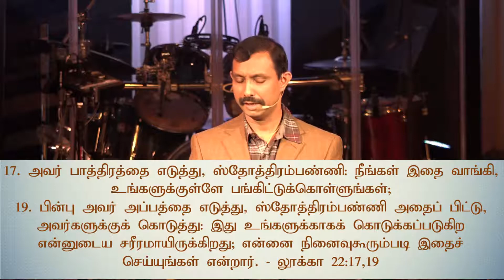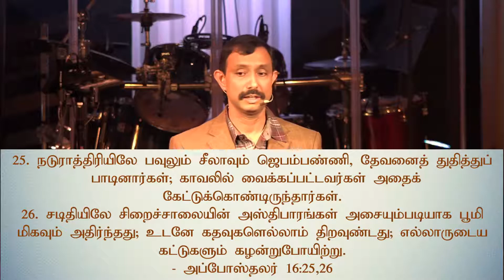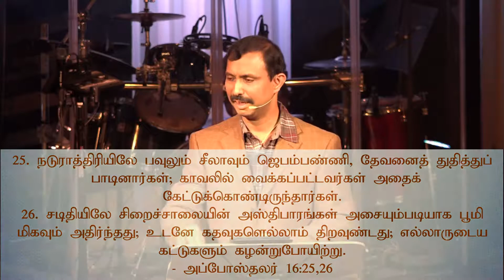Redmond Tamil Assembly - "Multiplication of Thanksgiving" Message by Pastor.Suresh Babu